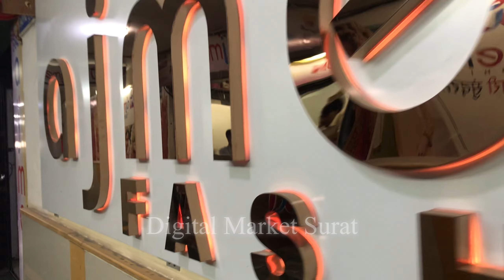Fancy Cotton Suits ||Daily Office Wear Collection || Dress Material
Channel link

Video Promotion For Belowe Address

Related Topic Search For Video :-

Latest Cotton Dress Material
Fancy Suits
Punjabi Chudidar Dress Designs
Chanderi Cotton Salwar Suits
Latest Chudidar Collection
Cotton Suits
Low Price Range Cotton Suits
Dress Material images
Festival Collection
Daily Wear Cotton Dresses
Single Piece available
Latest Cotton Salwar Kameez
Fancy Kurtis
Dress Material Collection
Pure Cotton Dress Material
Good Quality Dress Material
Office Wear Collection
Unstitched Punjabi Suits
Semi Stitched Cotton Suits
Party Wear Collection
surat_kurti_wholesale_market
kurti_wholesale_market_in_surat
kurti_wholesale_market_surat
surat_wholesale_market
kurti_wholesale_market
surat_textile_market
surat_kurti_market
wholesale_market
ahmedabad_kurti_wholesale_market
jaipur_kurti_wholesale_market
surat_kurti_manufacturer
surat_kurti_wholesale_market 2021
saree_wholesale_market_in_surat_kurti_manufacturer_in_surat
kurti_wholesale_market_mumbai
wholesale_kurti_market
surat_market
suit_wholesalemarket_in_delhi
wholesale_ladies_suit_market_in_delhi
ladies_suit_wholesale_market_in_delhi
wholesale_suit_market_in_delhi
fancy_suit _wholesale_market
suit_market_in_delhi
cheapest_suit_market
cheapest_suit_market_in_delhi
wholesale_market
cotton_suits_wholesale_market_in_delhi
wholesale_ladies_suit_shop
cotton_suit_wholesale_market
saste_suit_ki_market
ladies_suit_market_in_delhiwholesale_suit_market
wholesale_suit_market_in_chandni_chowk
saree_wholesale_market_in_surat
surat_saree_wholesale_market
saree_wholesale_market
surat_saree_market
saree_wholesale_market_in_delhi
wholesale_saree_market
wholesale_saree_market_in_surat
wholesale_saree_market_in_surat_with_price
saree_wholesale_market_surat
saree_wholesale_market_delhi
saree_market
surat_saree_wholesale_market_address
saree
surat_saree_market_wholesale_price_list
surat_saree_wholesale_market_online_shopping
wholesale_rate _saree_market
kurti_wholesale_market
cotton suits
bandhani suits
bandhej suits
jaipuri suits
cotton
gujrati suits
surat suits
ahmedabad suits
kathawork suits
handwork suits
mirrorwork suits
rajasthani suits
delhi suits market
chandni chwonk suits
wholesale suits
cheapest suits
fancy suits
karwachauth suits
punjabi suits
patiala suits
printed suits
latest suit design
best suits
cotton suits
cotton printed suits
printed suits
bandhani suits
bandhej ke suits
bandhej dress material
handicrafts
handwork suits
mirror work suits
traditional indian suits
jaipuri suits
gujrati suits
long suits
patiala suits
punjabi suits
pakistani suits
lawn suits
delhi suit market
chandani chwonk suit market
wholesaler of dress material
manufacturer of dress material
fast colour bandhani dress material
guaranteed fast colour suits
designer suits
namazi duppta suits
best suits
100% pure cotton suits
daily use suits
fancy suits
karwachauth suits
festive season suits
woolen suits
winter suits
woolen dress material
winter dress material
pashmina suits
pashmina dress material
kashmiri suits
best quality
latest design
bandhani ke best suits
bandhani suit new design
cotton suits
jaipuri suits
gujrati suits
gujri suits
katha work suits
hand work suits
rion suits
ambose printing suits
batiq suits
catalogue suits
alok suits
belliza suits
karachi suits
punjabi suits
patiala suits
100% pure cotton
cotton
bandhani suits
bandhej suits
blog print
suit
fancy suits
chandni chwonk suits
neelkanth suits
lizy bizy suits
chunnri suits
designer suits
fashionable suits